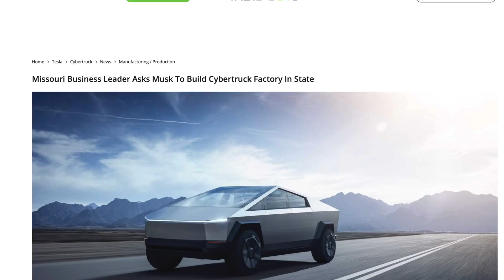Cybertruck is Tesla's 2nd Autonomous Production Attempt